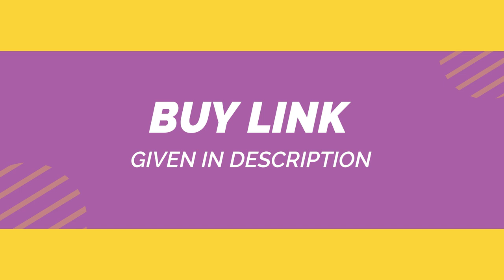Wooden Geometric Shape Matching Five Column Blocks Educational & Learning Toys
Kingwell Wooden Intellectual Geometric Shape Matching Five Column Blocks Educational & Learning Toys